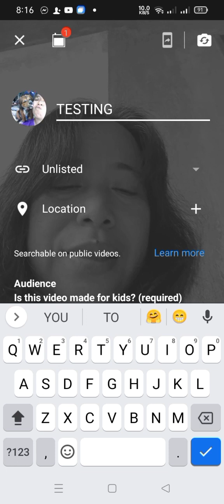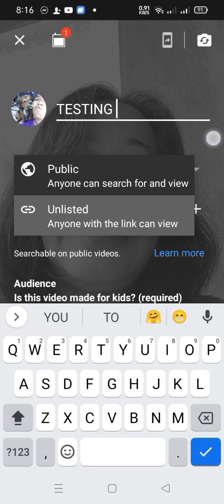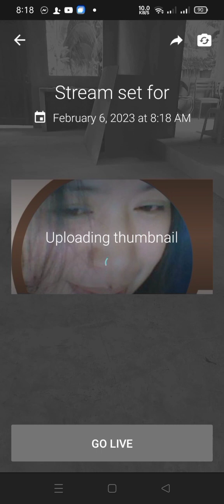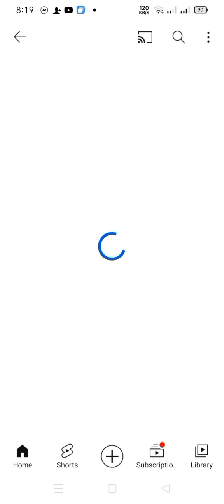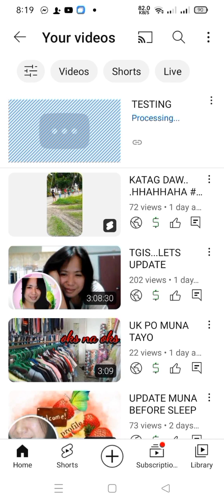PANO MAGLAGAY NG BUBBLES KAPAG IKAW AY NAKALIVE SA YT#tutorial